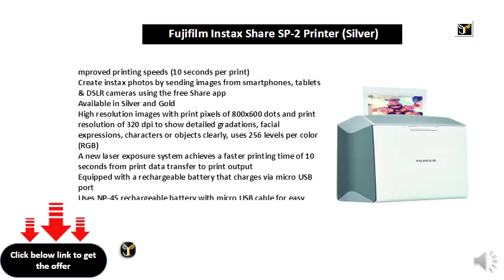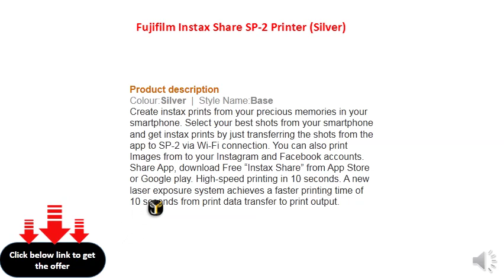Fujifilm Instax Share SP-2 Printer (Silver)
Improved printing speeds (10 seconds per print)
Create instax photos by sending images from smartphones, tablets & DSLR cameras using the free Share app
Available in Silver and Gold
High resolution images with print pixels of 800x600 dots and print resolution of 320 dpi to show detailed gradations, facial expressions, characters or objects clearly, uses 256 levels per color (RGB)
A new laser exposure system achieves a faster printing time of 10 seconds from print data transfer to print output
Equipped with a rechargeable battery that charges via micro USB port
Uses NP-45 rechargeable battery with micro USB cable for easy charging